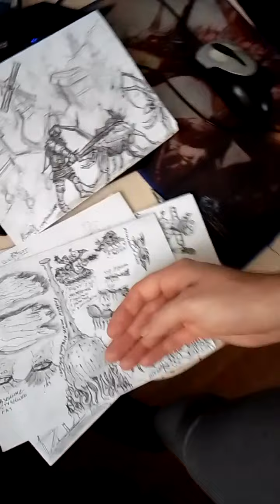12 декабря 2021 г.